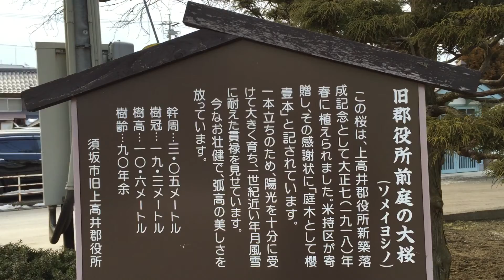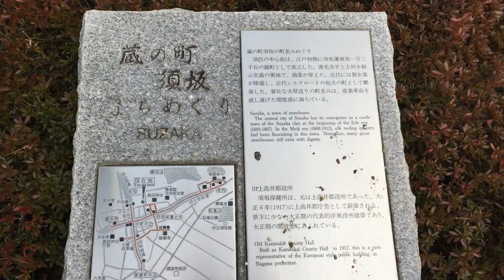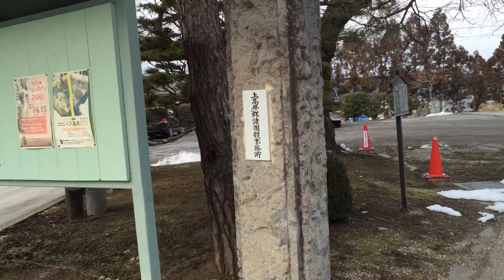旧上高井郡役所-信州「蔵の町須坂」建造物シリーズ